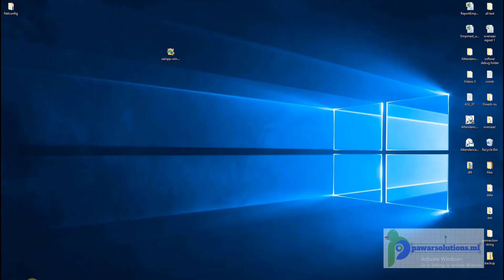All Realtime Videos My SQL / XAMPP SERVER INSTALLATION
My SQL / XAMPP SERVER INSTALLATION'
REALSOFTBIOMETRICSOLUTIONS.COM
REALSOFTATTENDANCE.COM
MY SQL INSTALLATION